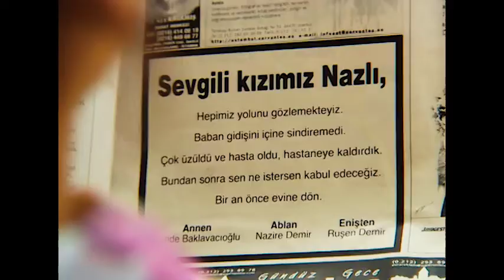Yabancı Damat - Utangaç Aşıklar Döne İle Hamit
Erler Film'in unutulmaz dizilerinden biri Yabancı Damat.

Gaziantep'in ünlü baklavacısı Kahraman Usta'nın (Erdal Özyağcılar) kızı Nazlı (Nehir Erdoğan) Ankara da üniversite eğitimini bitirmiş memleketine dönmüştür. Çok sevgili kızlarının dönüşünü hasretle bekleyen aile çok mutludur. Ama Nazlı'yı bir sürpriz beklemektedir.

Kahraman Usta, kızının evliliği için ortağı Ökkeş Usta'nın (Zeki Alasya) oğlu Kadir'e (Engin Akyürek) söz vermiştir. Nazlı buna şiddetle karşı çıkar. Nazlı'nın düşüncesine de başta babası olmak üzere annesi, dedesi, ablası ve eniştesi karşıdır. Bir kere söz verilmiştir ve bu iş olacaktır.

Ökkeş ve Kadir'in kendisini istemeye geldikleri gün evden kaçan Nazlı, Bodrum'daki okul arkadaşı Zeynep'e gider. Nazlı burada bir otelde iş bulur ve çalışmaya başlar. Ailesi her yerde Nazlıyı aramaktadır. Bu sırada Nazlı Bodrum da yakışıklı, yabancı bir gençle tanışır. Nazlı bu gencin İngiliz olduğunu zannetmektedir. Oysa ki bu genç, ailesi İstanbul'dan Atina'ya göç etmiş Niko adında bir Yunanlıdır. (Özgür Çevik)

Yıllardır birbirlerine düşmanlık beslemiş iki ülke insanı Yunanlı bir gençle Antepli bir kızın arkadaşlığı nasıl olacaktır? Nazlı ve Niko birbirlerine deliler gibi aşık olurlar. Ancak aşireti ile sözlüsü Nazlı'nın peşine düşer. Ayrıca Niko'nun, ses yıldızı sevgilisi Anna da (Natalia Doussopoulos) bu aşk için büyük bir engeldir. Üstüne üstelik Niko'nun ailesi Türk'lerden, Nazlı'nın ailesi de Yunanlılardan nefret etmektedir.

Ege'nin iki kıyısından; Türkiye ve Yunanistan'dan iki gencin aşklarının öyküsün anlatıldığı bir televizyon dizisidir.

Türk ve Yunan müzikleri kullanılan dizinin çekimleri Bodrum'da başladı, Yunanistan'ın Sömbeki Adası'nda devam etti. Dizinin daha sonra Gaziantep - İstanbul çekimleri yapıldı. Atina'da da çekimleri yapılacak olan dizi için ayrıca Türkiye'de dev bir plato kuruldu. Dizinin Yunanistan'daki çekimleri için Yunan Basın Bakanlığı, Ankara Büyükelçiliği ve İstanbul Başkonsolosluğu destek verdiler.

İyi Seyirler.